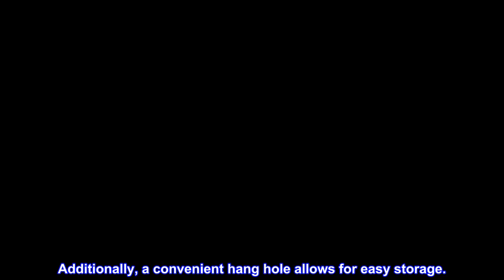Great product - Fiskars 315520-1001 Xact Hand Garden Rake, Black/Slivler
Fiskars Xact Hand Rake makes it easy to rake precisely in small planters, flowerbeds and other hard-to-reach areas
Durable, stainless steel head resists rust and includes robust, yet flexible tines for precision and control
Strong, fastened connection ensures the head will not detach from the handle
Comfortable, Softgrip handle design offers multiple grip positions, while a longer, weighted handle provides improved balance
Specialized for precision, Fiskars Xact Hand Rake is perfect for raking up leaves, weeds and more from flowerbeds, small planters and other hard-to-reach areas. A durable, stainless steel head resists rust and features flexible, yet robust tines for precision and control. A strong, fastened connection ensures durability, while a comfortable, SoftGrip handle design offers multiple grip positions. A longer, weighted handle also offers improved balance for enhanced comfort and control. Additionally, a convenient hang hole allows for easy storage.
This is exactly what I needed for a chore of mine that's unrelated to yard work. Works pretty darn good. Sturdy. Perfect length.